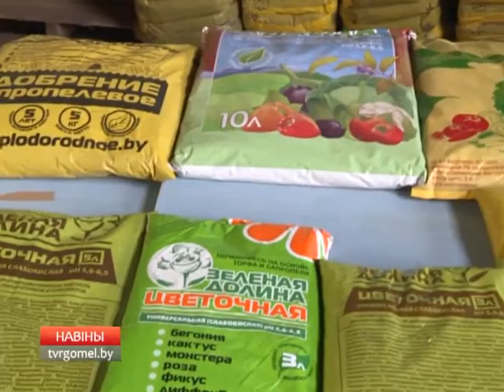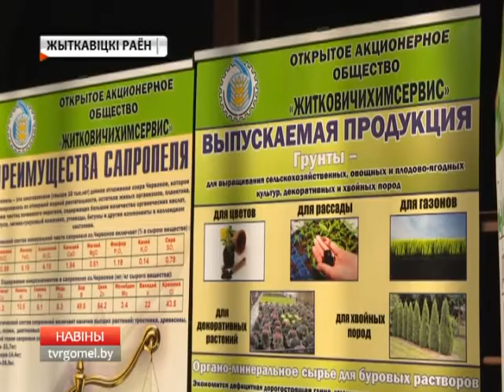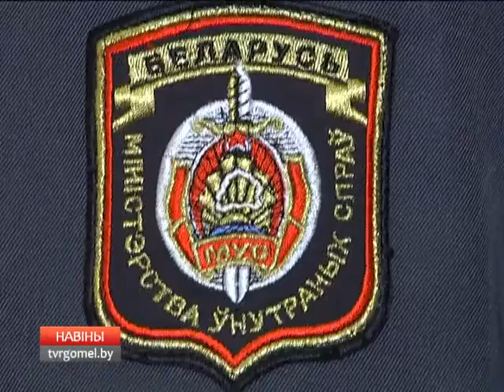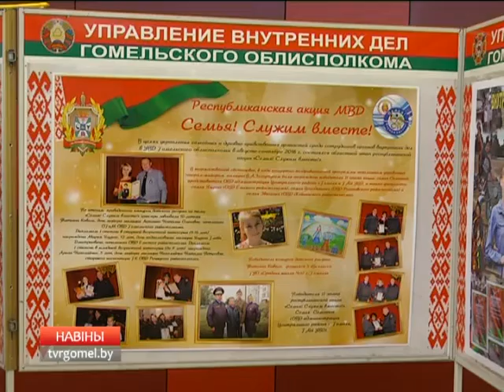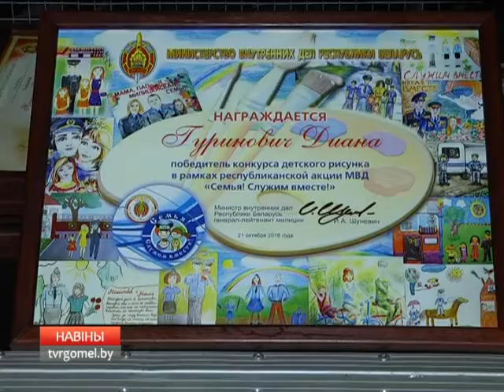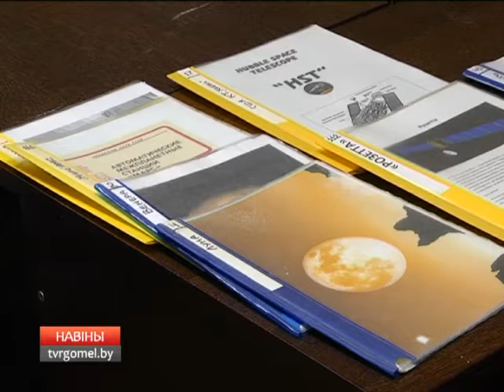23 10 2016 НОВОСТИ НЕДЕЛИ